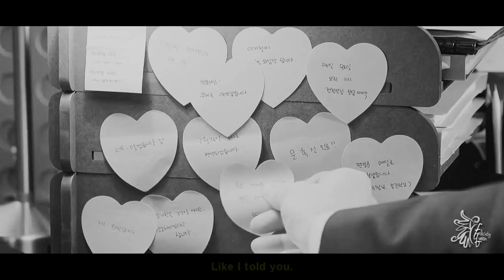Jung Rok & Yoon Seo » Surrender [Touch Your Heart / +1x16]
- HD is better - [EP1-16]

❝Can we surrender?❞

► Fandom = TYH
► Characters =
► Song = /watch?v=lo_WJgaTzwY
► Coloring by Jane'sxwonderland